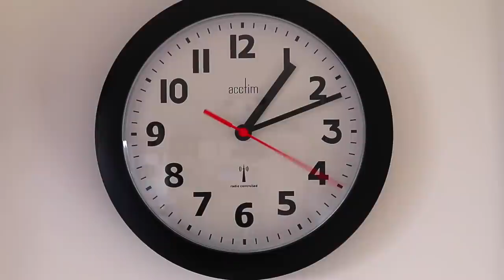Una anécdota personal de la UNIVERSIDAD 🤫RumboAlC1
Hoy tenía que haber preparado una lección sobre el vocabulario del sistema educativo, pero en su lugar, te cuento una anécdota de mi pasado de la que no estoy muy orgulloso.

00:00 Anécdota personal sobre lo que me pasó en la universidad
2:00 Vocabulario avanzado del sistema educativo
7:00 Anécdota personal
9:25 Momento clave de la anécdota